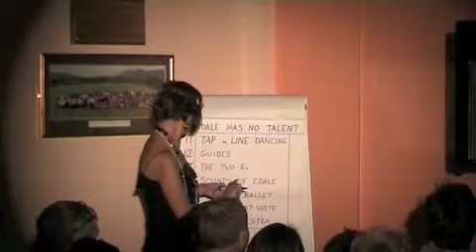Edale's Got No Talent 2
It's hard to believe the audience was paid (some may say not enough) to sit through this line up of interstellar talent, all attempting to educate, edify and entertain in ways they'd never attempted before. The like may never be seen again. If we're lucky. (Part 2)